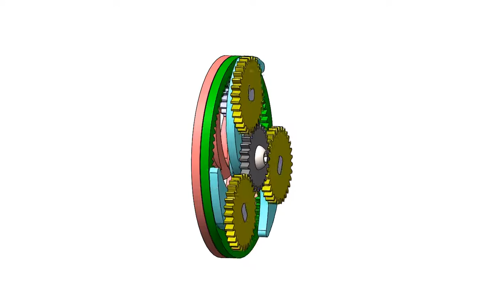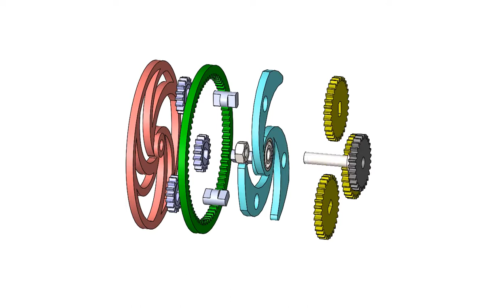planetary gear set type 3-7 gears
Planetary gear set-There are 6 external gears and one internal gear. It is called epicyclic gear too. If you want to 3d print the models, suggest using resin material.
If you plan to use ABS/PLA material, it is best to modify the 3d models before printing.